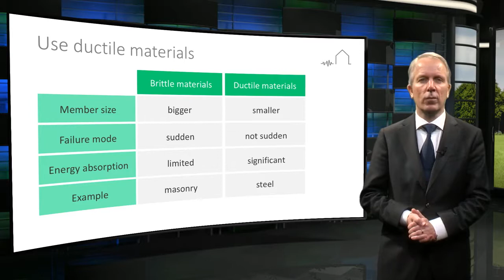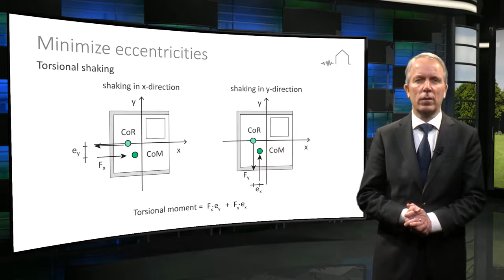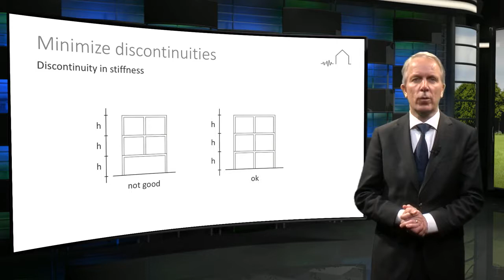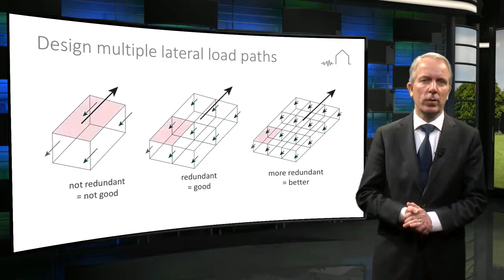5.3 Lateral Load resisting system design – Part 2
This second lecture by prof Joop Paul on lateral load resisting system design outlines the seven basic design principles under consideration when designing new earthquake resistant buildings.